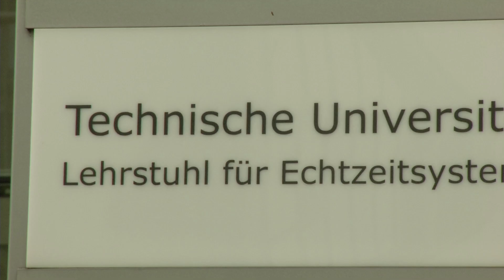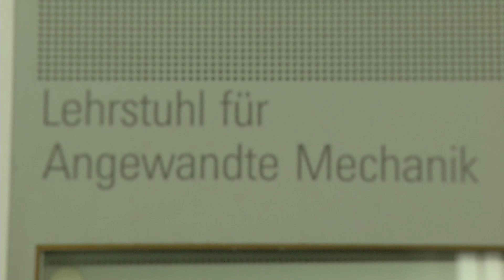Service robots: intelligent assistants in everyday life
What was dismissed as science fiction not long ago now finds its way into our lives. Service robots will unburden and support people with everyday things. At AUTOMATICA 2014 in Munich professional service robotics is a new exhibition focus. The platform for automated production processes is exhibiting not only innovations in robotics, assembly and handling technology as well as industrial image processing, but also the latest mobile and autonomous robots that in the future will lend people go a hand  - in industrial processes as well as in daily use.